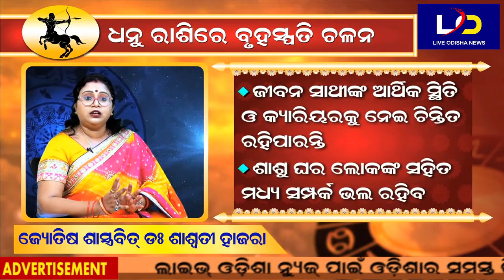ଧନୁ ରାଶି ଉପରେ ବୃହସ୍ପତି ଚଳନର ପ୍ରଭାବ କିଭଳି ପଡ଼ିବ ?